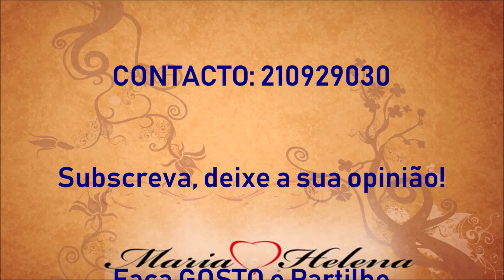Entrevista a Mirri Lobo - Maria Helena Ponto de Equilibrio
Veja aqui a entrevista do nosso querido Mirri Lobo, para nos contar como surgiu o seu gosto pela música, os seus primeiros projetos e os seus mais recentes projetos e muito mais!! Ora veja!

Maria Helena